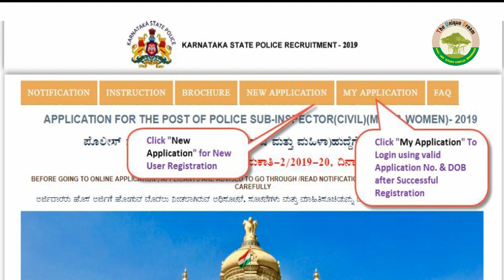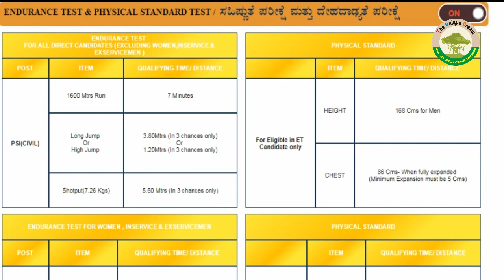PSI Notification 2019 | Karnataka | ಪಿಎಸ್ಐ ನೇಮಕಾತಿ - 2019 ||The Unique Dream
KARNATAKA
NAMMA KARNATAKA
KANNADA MOVIES
CENTRAL GOVERNMENT JOBS
RPF JOBS
PRF RESULT
RAILWAY POLICE
PDO RECRUITMENT
PDO JOBS,
PDO RESULT
BANK RECRUITMENT
BANK JOBS
JOBS
SSC JOBS
SSC CGL
SSC JE
SSC 2017
SSC RECRUITMENT
RAIL JOBS
RAILWAY RECRUITMENT
RAILWAY jobs
IBPS RECRUITMENT,
INDIA POST PAYMENT BANK
KPSC JOBS,
KPSC RESULTS
KARNATAKA JOBS
TET PREPARATION
TET EXAMS
TET RESULTS
INCOME TAX
POSTAL JOBS
IBPS PO ,